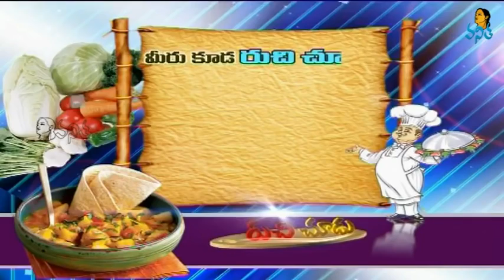Bombay Chutney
How to Make Bombay Chutney
Vanitha TV Ruchi Chudu

VANITHA TV
First Women Centric Channel in India